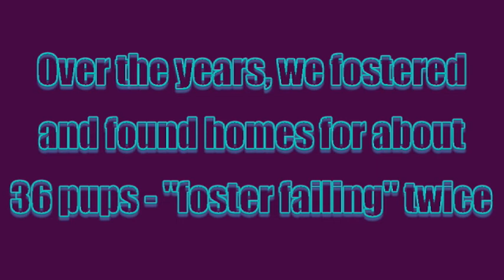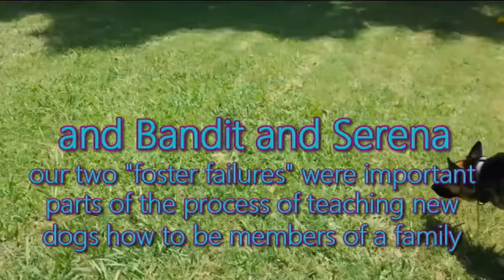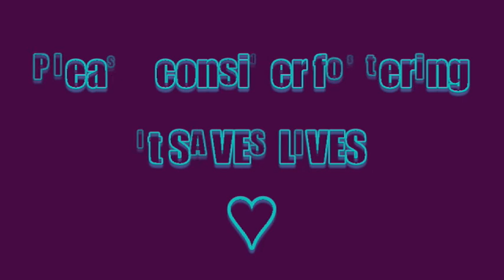Meeting Cista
We began fostering German Shepherd Dogs for Good Shepherd Rescue of Texas in June of 2013. Our first pup was a girl that the rescue named Cista. She came to us covered in ticks! I had never seen so many on a dog before then, and never saw so many on any other dog we fostered after her. She lived with us for just a couple of weeks before she was adopted into a precious family with two young children who absolutely adored her!

If you have never fostered an animal, you can't know how gratifying it is! Give it a try at least once! Find a rescue in your area that specializes in your favorite breed. They will be happy to have you join in their efforts to save lives - and you will change the life of a deserving dog.

Thank you for visiting our channel and watching this video! We hope to see you again soon, and we invite you to check out the NEW RichKat Ranch merch available through our Zazzle shop

Please consider supporting us on Patreon - your help will go a long way toward allowing us to deliver the educational and encouraging content we strive to share with our YouTube family!